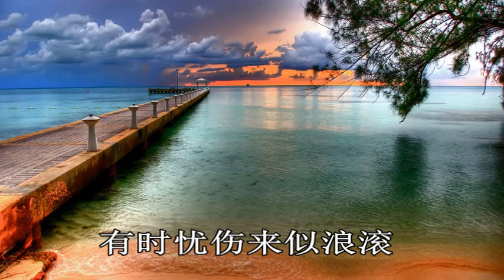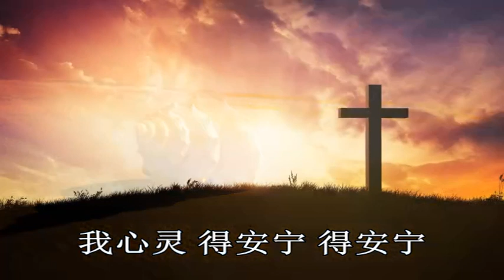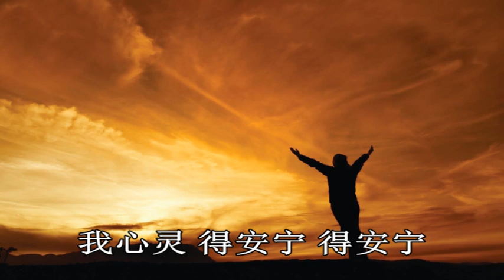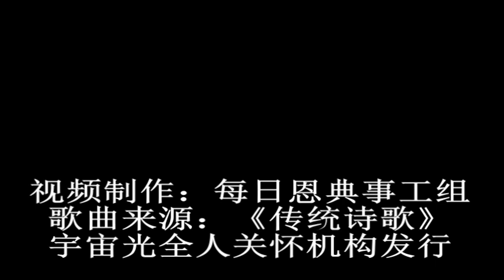CD1-13-我心灵得安宁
歌词：

有时享平安，如江河平又稳 ，
有时忧伤来似浪滚，
不论何环境， 我已蒙主引领。
我心灵得安宁。得安宁。

撒但虽来侵，众试炼虽来临，
但有主美证在我心 ，
基督已看清，我乏助之困境，
甘流血救赎我。赐安宁。

回看我众罪，全钉在十架上，
每念此，衷心极欢畅，
主担我重担，何奇妙大恩情，
赞美主！我心灵。得安宁。

求主快再来，使信心得亲见，
云彩将卷起在主前，
号筒声吹响，主再临掌权柄，
愿主来！我心灵，必安宁。

副歌：

我心灵，得安宁，
我心灵，得安宁，得安宁。

诗歌背景资料:

        “我心灵，得安宁”这首诗歌常用于基督徒丧礼。作词者是史派福（Horatio G. Spafford），他是个很成功、为人所羡慕的律师，同时也是个很虔诚的基督徒。然而就在1871年的芝加哥大火发生的前几个月，史派福在密西根湖畔大量投资在房地产上。就这样，他的投资全毁于这次的大灾难里！接着，他本希望让他的太太与四个女儿能好好地休息，而且他也希望能帮助一些教会活动，便安排他的家人在1873年11月来一趟欧洲之旅。他在出发前一刻，因为业务上的需要而必须留下来，于是他只好送他太太与四个女儿依原订的船期，登上汽船前往欧洲；而他自己则预计在几天之后，处理完相关业务，再前往欧洲与妻女会合。但是，在11月22日，这一艘由美国前往欧洲的船，被另一艘英国轮船撞上，在短短的12分钟里就沉没了！几天之后，海难的生还者终于在韦尔斯的卡迪夫（Cardiff, Wales）登岸；史派福太太给她先生发了一封电报：“只有自己获救（Saved alone）”！史派福随即乘船前去与他挚爱的妻子会合，当他搭船来到他四个女儿溺毙的海域附近时，他写下了这一段描述他自己内心深沉悲恸的歌词：“忧伤来似浪滚！（When sorrows like sea billows roll……）”

        史派福写的这一首歌曲，并没有只停留在人生的悲哀与苦难的主题上，反而是着重于第三段歌词的“基督的救赎大功”，第四段歌词的“盼望基督第二次荣耀的再来”！由一般的人性来看，像史派福这样经历了失去四个女儿的惨痛悲剧之后，还可以写出如此明确的宣告：“我心灵，得安宁（It is well with my soul）”，实在是奇迹！

        后来，史派福夫妇在1881年，带着两个年幼的女儿与一群朋友，离开了芝加哥，前往耶路撒冷定居；他们在那里建立了一个美国殖民地，来照顾当地的贫病无依的人。一个作曲家布利斯（Philip P. Bliss）深深地为史派福的经历与其歌词内容所感动，因此便为这首歌词谱了曲。在我们的一生中，难免会遇上风浪，遭受打击；尤其在一个人心浮动、经济又不景气的变动环境里，失业问题、婚变、意外丧亲等等诸多打击都可能无情、而且无法预期地发生！我们应该如何去面对？然而旧约圣经诗篇46篇1节说：“上帝是我们的避难所，是我们的力量，是我们在患难中随时的帮助。”你我都可以从史派福所写的这一首诗歌“我心灵，得安宁”里，学习倚靠上帝，不论环境顺逆，确信主必引领我们。